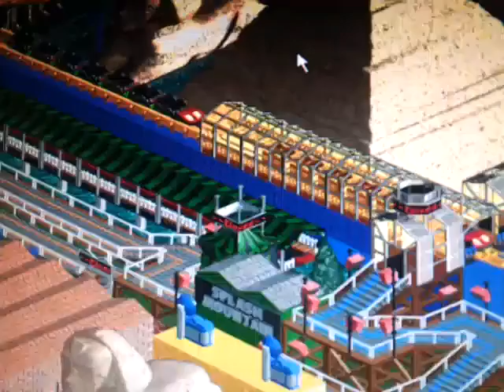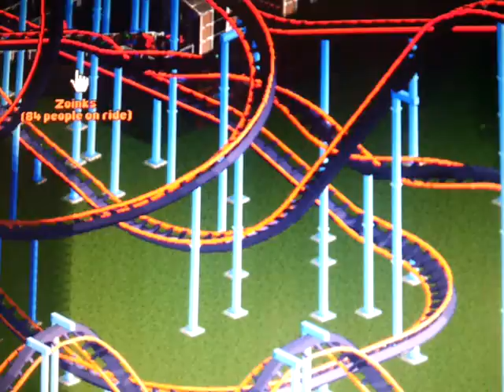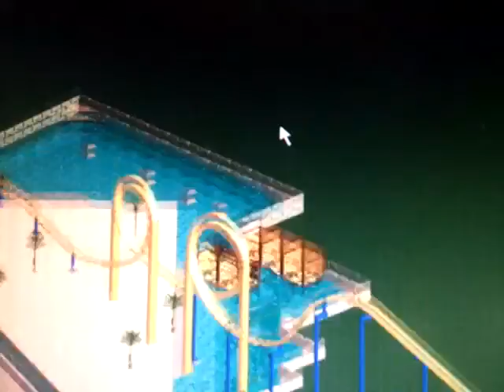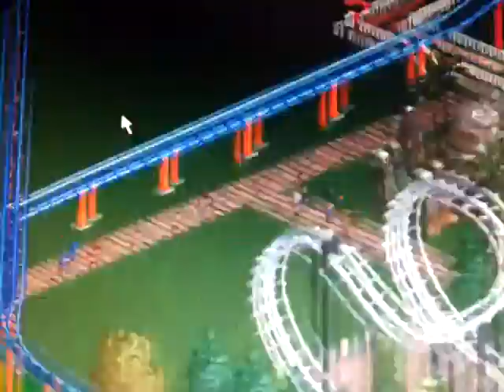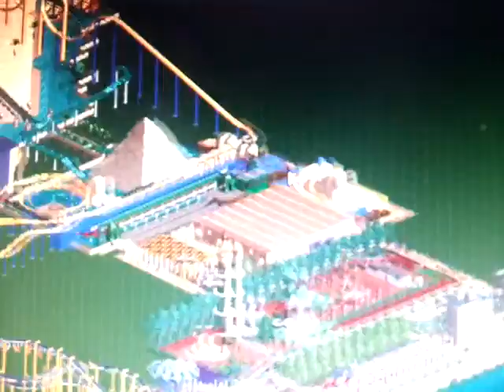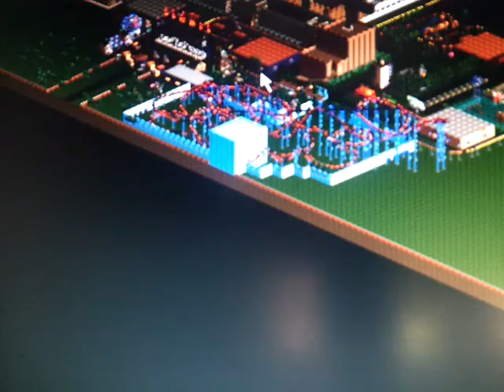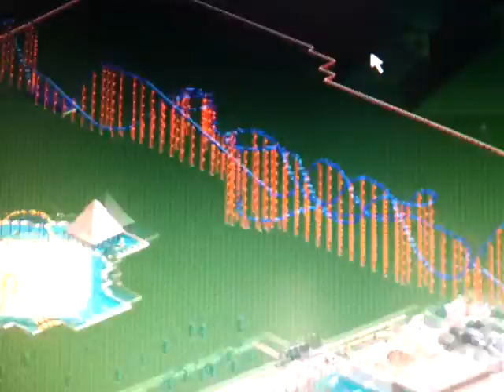Lost Kingdom (Lets Play Rollercoaster Tycoon 2)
Lost Kingdom a place full of fun and rides
I had to remake Lost Kingdom again lost my other one so re did it now I think I did better in this one.